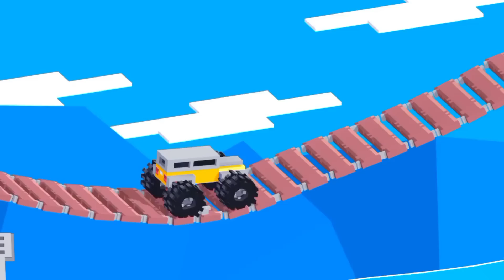Fancade - Drive Mad_-_All Lavels Gameplay Walkthrough Android, iOS, Part-60-DF60